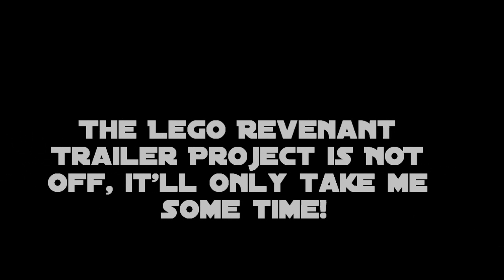Lego "Futuristic Space Assassin" HD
(Please Note that any comments with swearing (Or swearing beeped out with asterisks) in them will be deleted without hesitation. Thank You)